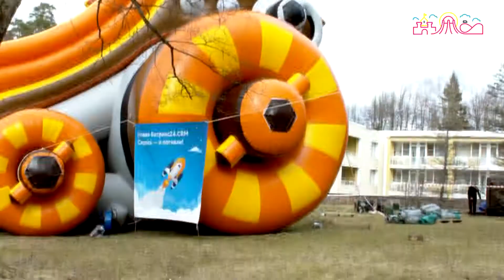Пушечный зиплайн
Полёты с помощью надувной пушки, но не на луну. Уникальный аттракцион, сочетающий горку, прыжковое плато и возможность немножко полетать...